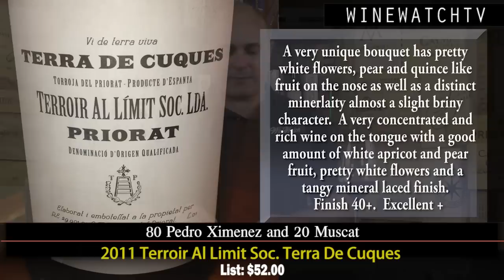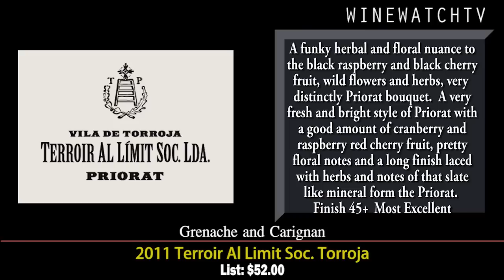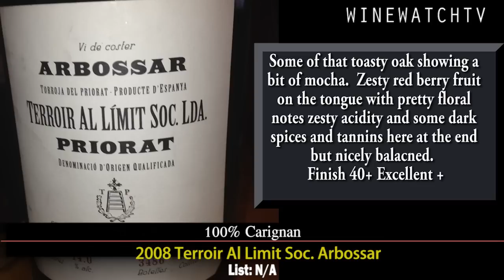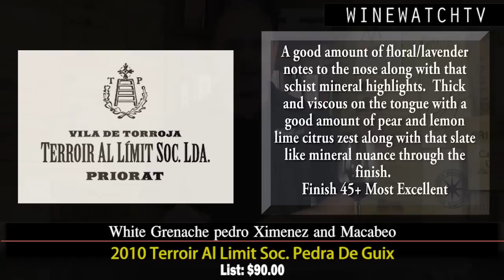What I Drank Yesterday Terroir Al Limit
This is one of the tiny artisan producers from the Priorat and the wines from this region are very distinct with their licorelle type of soils showing through even more now that they have stopped using new oak at this property.
All of these wines are unique expressions of this region and it was fun to taste the last wine that was aged in oak, the 2008 Arbossar to see how the wines of today really show the pure expression of the terroir without the nuance of oak that exists here in 2008.